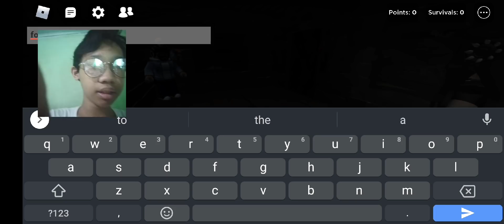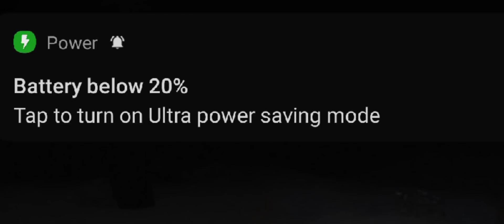Pag nakita mo sya, tumakbo ka na! | Roblox The Rake Remastered